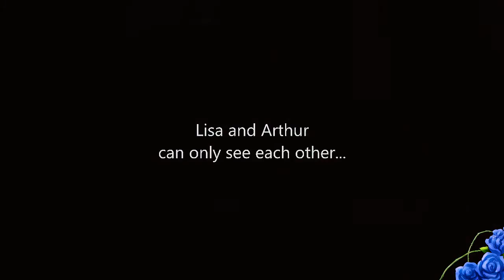Caitlin & Harrison - This Very Instant - Guillaume Musso's book trailer [Snowells]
The one Snowells video I haven't reuploaded yet. Fake trailer for a book.
Lisa dreams of becoming an actress. She works in a bar in Manhattan to pay her way through acting school. One evening she meets Arthur Costello, a young ER doctor. They have an immediate connection.
Lisa will do anything to seduce him. In a city full of relentless mazes she risks everything. But Arthur is not like other men. He soon reveals to Lisa the terrible truth that prevents him from loving her:

“What is happening is inconceivable yet true…”

In a New York more unpredictable than ever, Arthur and Lisa couple their destinies in order to escape from the traps set by the most ruthless of enemies: time.